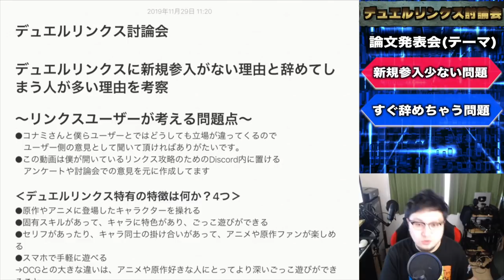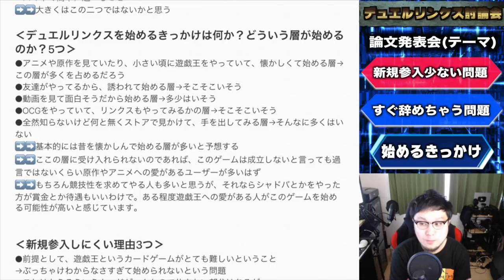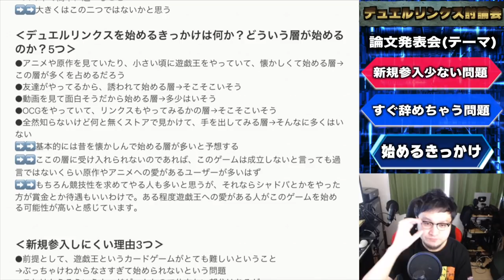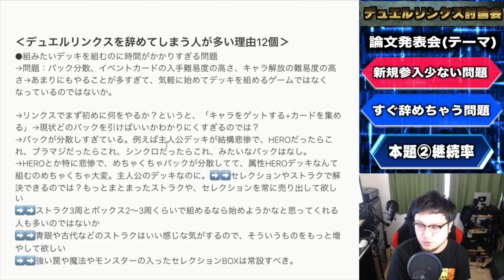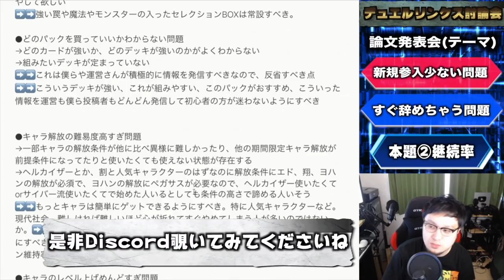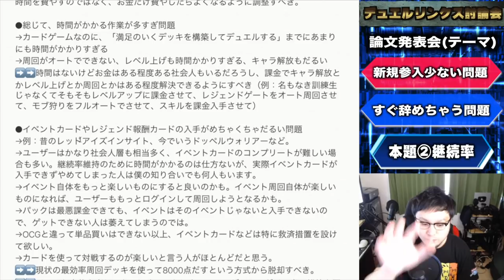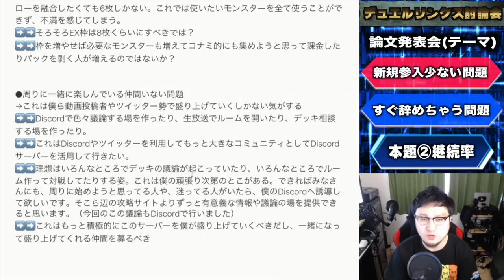【リンクス討論会】デュエルリンクスの問題点について考えましょう!!【遊戯王デュエルリンクス 実況番外編】【Yu-Gi-Oh! Duel Links】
デュエルリンクス討論会
リンクスが抱える問題点について
ガチ考察して大真面目に考えます。
なぜ新規参入しづらいのか？
なぜやめていってしまうのか？
リンクスやったことある皆さんに
是非見て欲しいです。

✅今人気の動画ピックアップ「デュエルリンクスの歴史」

　sekia大佐
　ナオ。大佐
　sakayan41大佐
　六花大佐
　YH大佐
　あさひマン大佐
　koyajimatooru大佐
　ks大佐

【自己紹介】